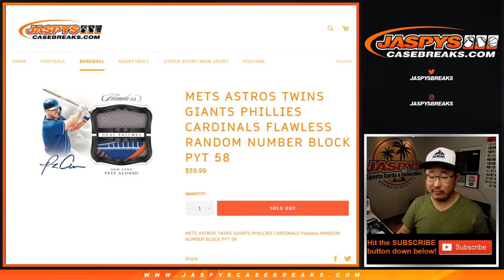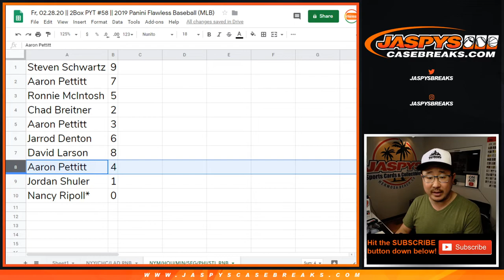NYM/etc RNB || Fr, 02.28.20 || PYT #58 || 2019 Panini Flawless Baseball (MLB)